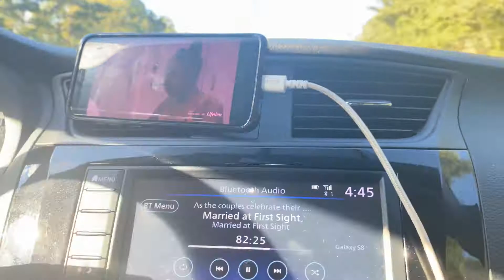We Crazy But Love God! | More Shenanigans | Day In A Life | Christian Family | Mother Daughter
We like to show our love for God. Hope you enjoy our singing shenanigans, humorous moments and enjoying our mother-daughter connection. Watch!

Hey, we wanted to share some other not too long ago road trips and out of town events: